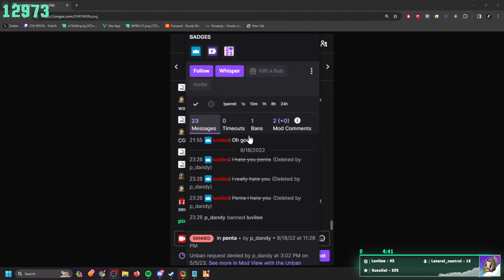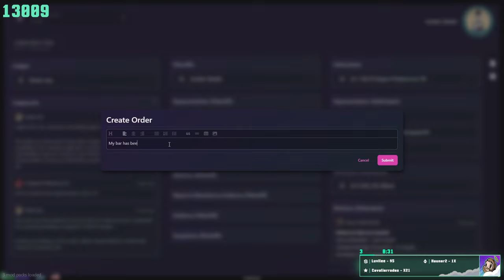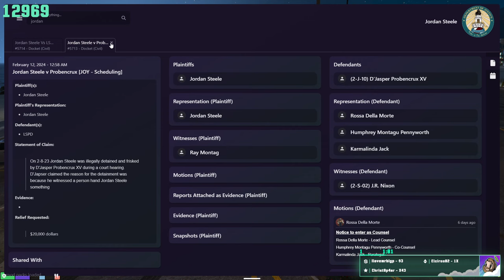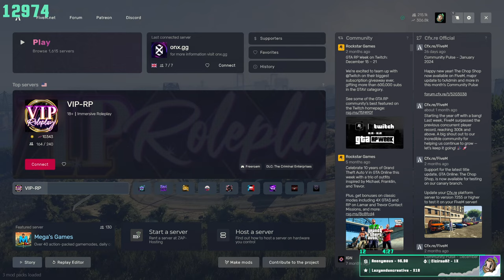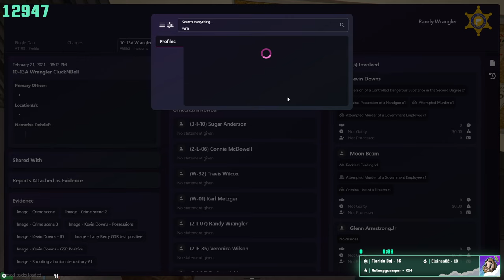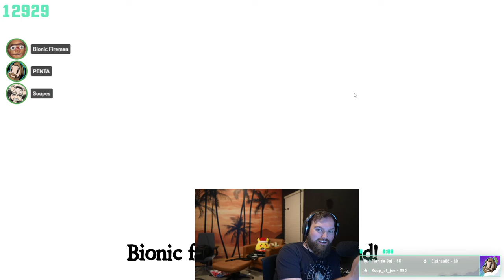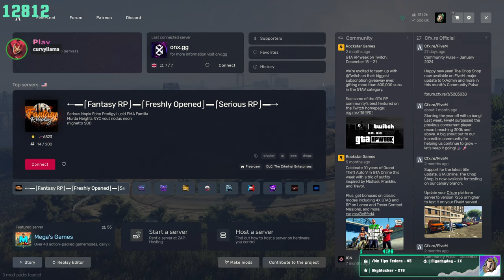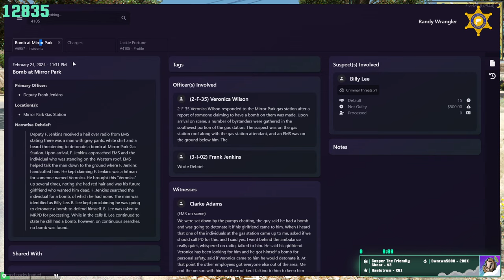Jordan and Wrangler | ToS2 and Golf Gang w/ frands | Late night Wrangluh | ONX RP | 2/24/24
Game: Grand Theft Auto V | Town of Salem 2 | Golf Gang